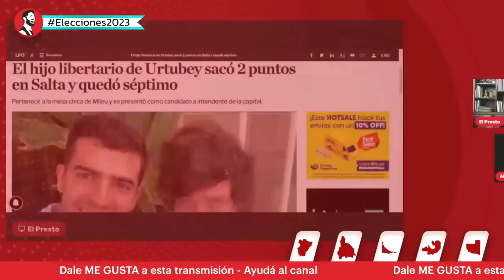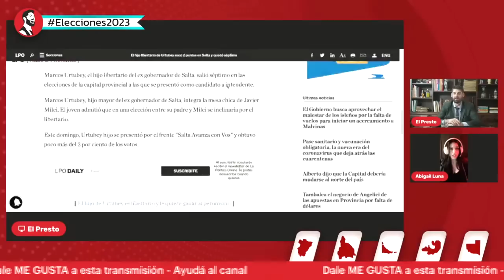La furia de Milei por el patético resultado del "libertario" Marcos Urtubey en Salta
Tremendo terremoto electoral en la Provincia de Salta 🌊🗳️

¡Descubre en nuestro análisis exclusivo el impactante resultado de Marcos Urtubey y el Partido Libertario de Javier Milei! 🤯😱

Con la periodista Abigail Luna, desmenuzamos los bajísimos números que obtuvieron en las elecciones, ¡menos del 2% de los votos! 😮📉 Prepárate para una investigación profunda y reveladora sobre cómo este fenómeno político sacudió la escena electoral. No te pierdas este explosivo video que desafía las expectativas y te muestra la realidad cruda y contundente. ¡Comparte y comenta tu opinión! 💬🔥